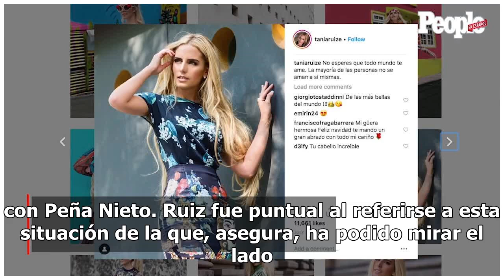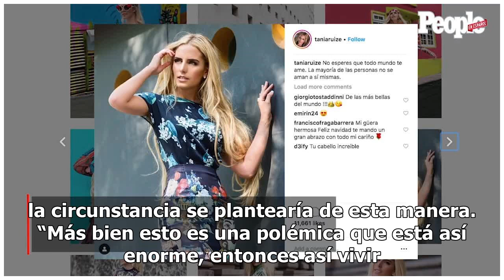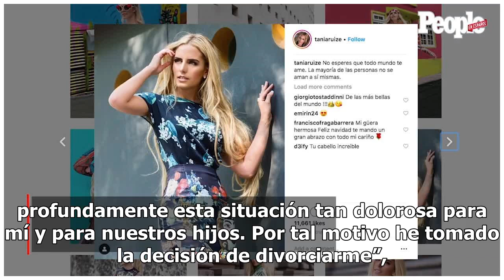Tania Ruiz niega a Peña Nieto y asegura que está soltera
"Yo estoy soltera y la verdad es que no estoy lastimando a nadie", dijo Tania Ruiz luego de que fuera captada con el expresidente Enrique Peña Nieto en calles de Madrid, España, y se desatara la polémica de que mantienen una relación. La modelo ofreció su primera entrevista a el programa de Univisió...